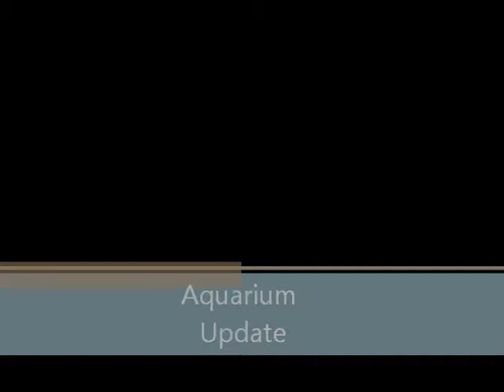Aquarium Update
flowerhorn, jack Dempsey, green terror, severum's, firemouth, mayan, blue eye, rainbows, plec, red hump, juwel, silver dollars